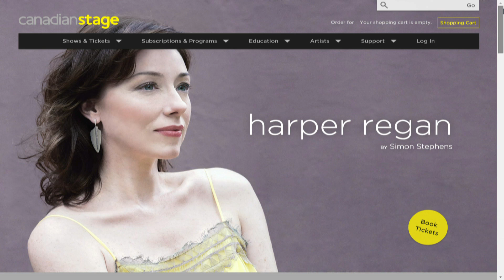House of Cards' Molly Parker on theatre, Kevin Spacey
With the release of House of Cards' Season Three, the Canadian actress Molly Parker talks about the series, her theatre work and Kevin Spacey.